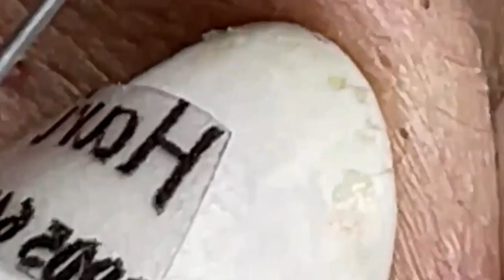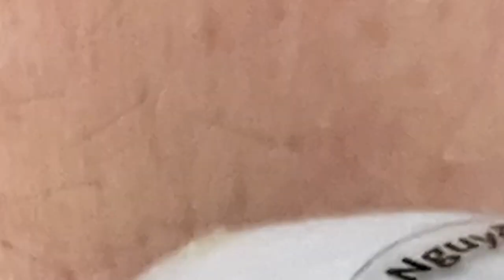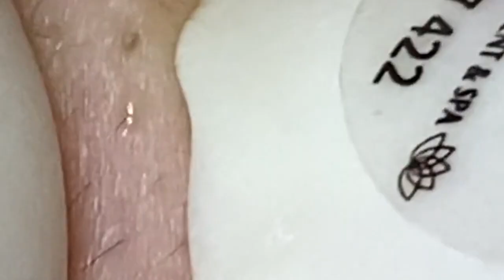𝘐 𝘢𝘭𝘸𝘢𝘺𝘴 𝘭𝘪𝘬𝘦 𝘵𝘰 𝘭𝘰𝘰𝘬 𝘰𝘯 𝘵𝘩𝘦 𝘰𝘱𝘵𝘪𝘮𝘪𝘴𝘵𝘪𝘤 𝘴𝘪𝘥𝘦 𝘰𝘧 𝘭𝘪𝘧𝘦 5576